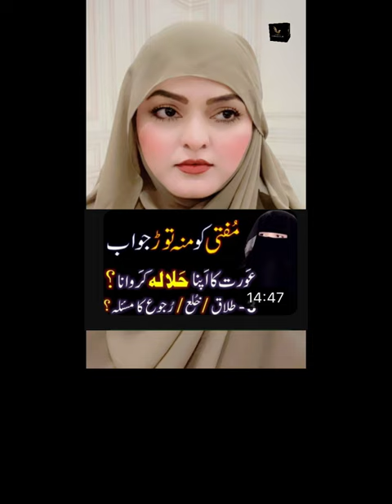Aadalti Khula | Engineer Muhammad Ali Mirza | Mufti Tariq Masood | Firdaus Club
Aadalti Khula | Engineer Muhammad Ali Mirza | Mufti Tariq Masood | Firdaus Club | askfatimah @EngineerMuhammadAliMirzaClips @MuftiTariqMasoodSpeeches @IamMUSLIM @engineerzainulabadeen2812
adalat se khula lena
court se khula
khula in islam
khula
court se khula lena
adalti khula
khula lena
khula lena in islam
islam me khula lena
aurat ka khula lena
talaq aur khula
aurat khula lena
adalat se talaq lena in islam
kya aurat mard ko talaq de sakti hai
adalti khula in islam
khula lene ka tareeqa
khula ka tarika
adalti khula k baad dobara nikah
khula lena kaisa hai
khula ka masla
khula ka masla in urdu
firdaus club beyaan
latest beyaan firdaus club
mufti tariq masood vs firdaus club
lucture firdaus club
firdaus club podcast
firdaus club speeches
news beyaan firdaus club
firdaus club latest beyaan
firdaus club per aetrazaat
latest beyana firdaus club
islamic beyaan firdaus club
firdaus club about rakhi sawant
firdaus club pays tribute to martyrs
firdaus club new islamic latest beyaan

tariq masood
new vlogs of mufti tariq masood
latest vlogs of mufti tariq masood
mufti tariq masood special,mufti tari masood
tariq masood bayan 2024
tariq masood vlogs